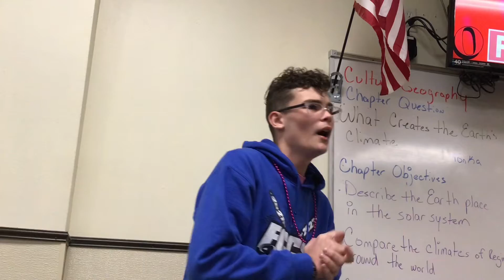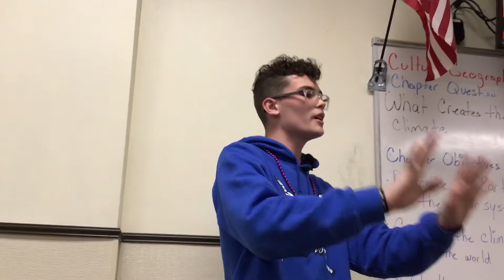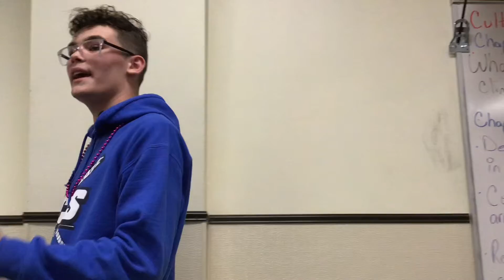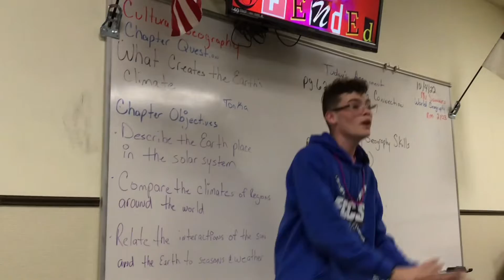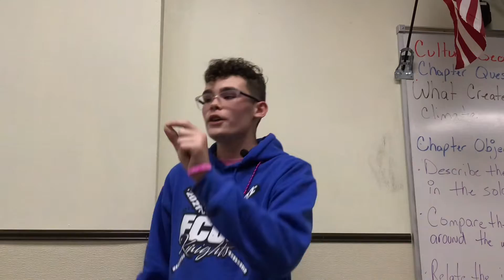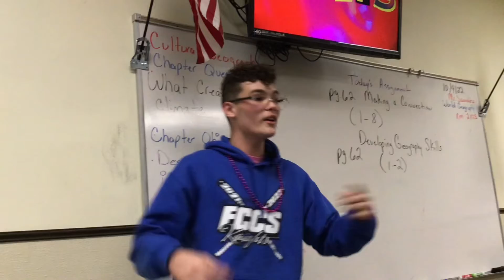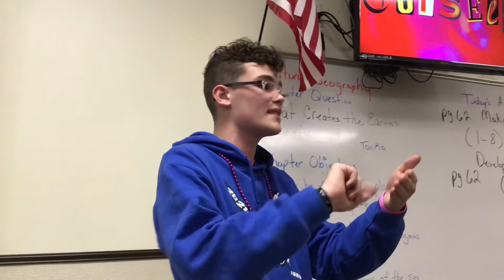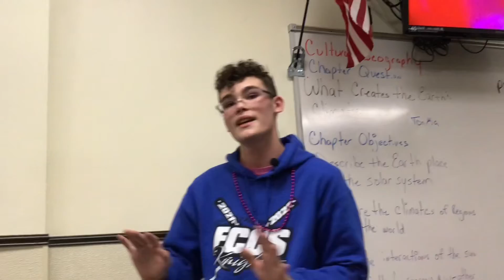HELP IM Offended//how do i forgive//forgiveness 101//Lucas Gardner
Todays message was by: Lucas Gardner